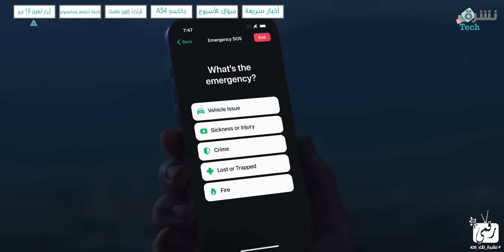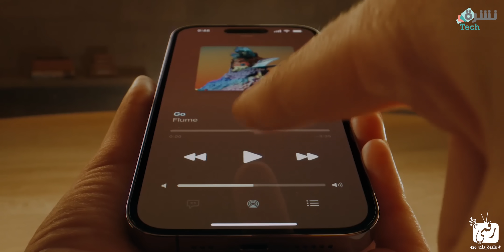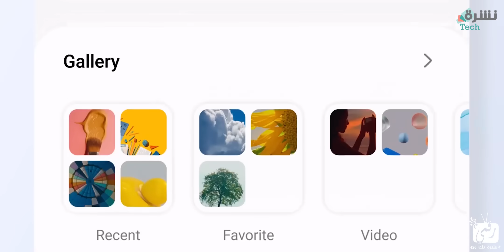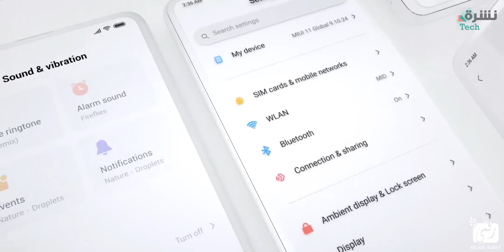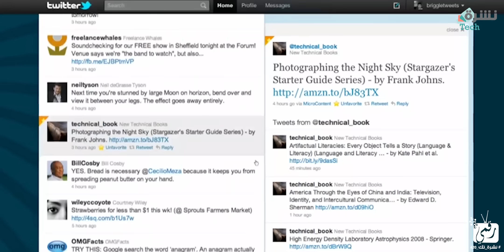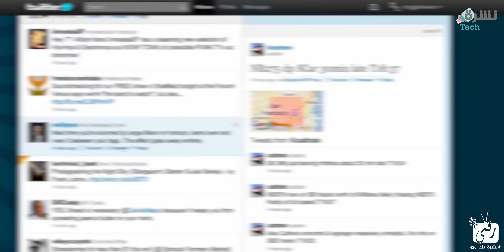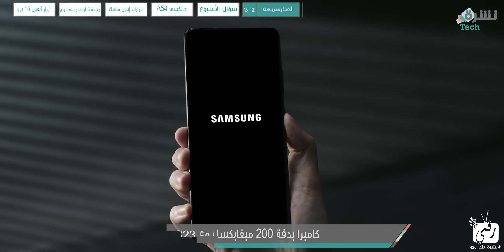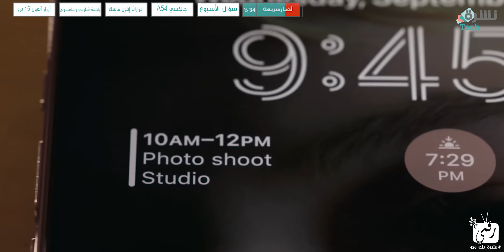ايفون 15 برو قادم بتصميم جريء | موعد تحديث اندرويد 13 | تغييرات تويتر بعد استحواذ ماسك - نشرة_تك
في النشرة: ايفون 15 برو ماكس تفاصيل جديدة حسب أحدث التسريبات، وموعد نزول تحديث اندرويد 13 لهواتف سامسونج وشاومي، ومصير تويتر بعد استحواذ إيلون ماسك على الشركة.
البداية: 00:00​
المسابقة الجديدة 00:13
ايفون 15 برو 00:50
موعد تحديثات اندرويد 13 03:05​
مصير تويتر بعد الاستحواذ 05:26
سؤال الأسبوع 07:23
صور الأسبوع 08:13
أخبار الأسبوع 08:42